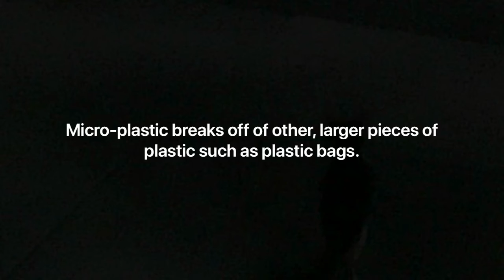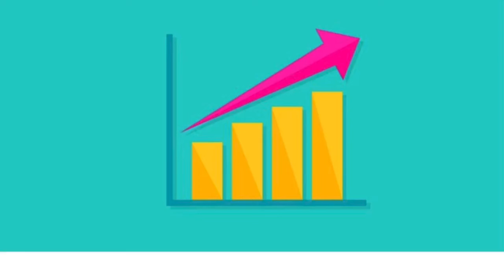The Problem With Micro-Plastics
Made by Matthew G.